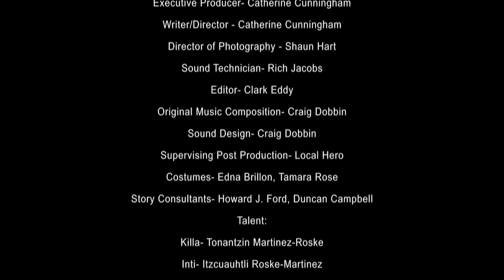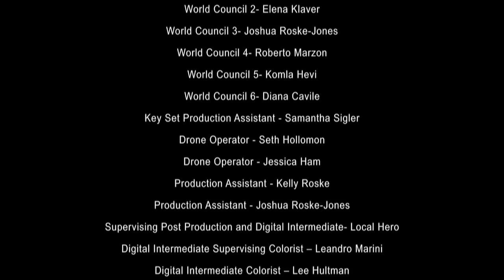INSPIRE - Ready to Light the World on Fire at COP 21?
Two children from the Seventh Generation future (Killa, the Moon Girl, and Inti, her Brother Sun) must stop the arguing among climate leaders for the Sky God and Earth Mother  (their parents) to allow the Sun to rise the next day.

“InSpire” is a 5 minute EPIC short feature based on an Incan creation story, focused on unifying the world's voices from diverse nations around our collective long term global goals to avoid climate tipping points and to ensure a viable world for the Seventh Generation Future.

The film is a Natural Intelligence Media Production in collaboration with the Earth Guardians, who feature in the film. It was produced with all natural light, extraordinary contributions by top creative talent, lots of love and compassion for each other and the sacred earth, a deep and authentic commitment to bringing the voice of the future to the COP 21 climate change conversation...and potlatch- style native hospitality.
Thank you to everyone who contributed to OUR FILM for COP 21.
Ready to light the World on Fire? Ready!

Ready to Inspire?